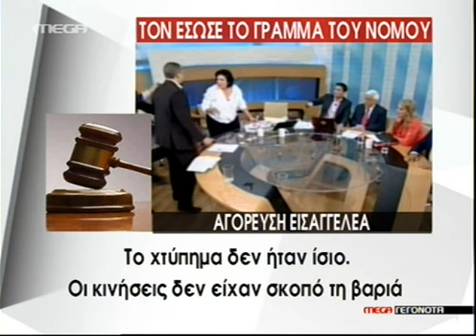ΑΘΩΟΣ Ο ΚΑΣΙΔΙΑΡΗΣ ΓΙΑ ΤΟ ΧΑΣΤΟΥΚΙ ΣΤΗΝ ΚΑΝΕΛΛΗ